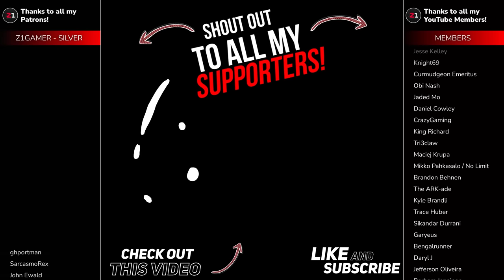Entering The Lighthouse For An UPGRADE ?! DREDGE The Second Series [E7]